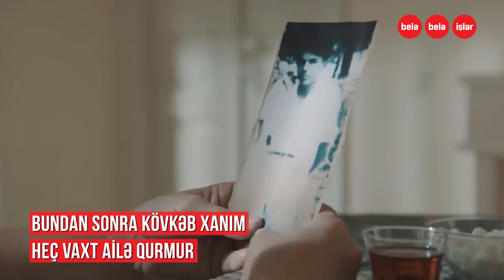Kövkəb Səfərəliyeva və Asəf Zeynallı sevgisi...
Ömrünün sonuna kimi sevgisinə sadiq qalan,
Azərbaycanın ilk pianoçu qadınlarından biri Kövkəb Səfərəliyeva...
AXC-nin işğalı vaxtı ailəsi repressiyaya məruz qalır, atasının ürəyi partlayır, özləri isə zirzəmidə yaşamağa məcbur olurlar...
Bir yerdə oxuduğu bəstəkar Asəf Zeynallı ilə böyük eşq yaşayır.
Onun ölümündən sonra bir daha ailə qurmur...